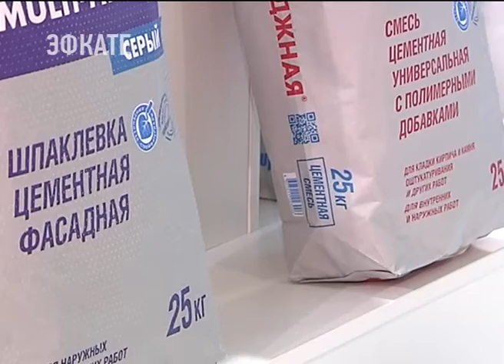Последние разработки стройиндустрии собрали в Краснодаре. Новости Эфкате Сочи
Там открылась международная выставка «Югбилд».

Официальный старт её работе дал глава региона Вениамин Кондратьев. В павильонах представлены товары для ремонтных работ и даже для строительства зданий. И, как отметил губернатор, почти 70 процентов материалов отечественного производства.

Сочи. Новости.
Телеканал Эфкате.